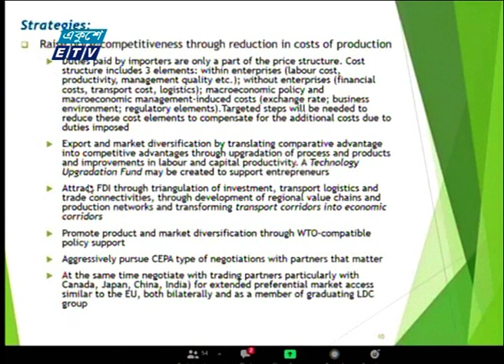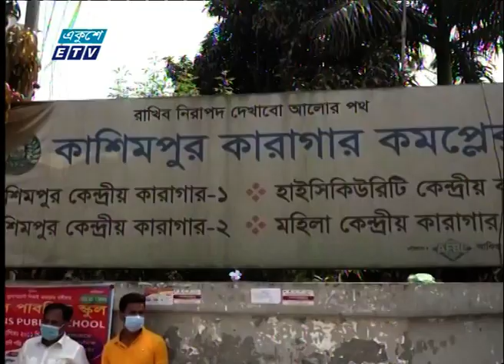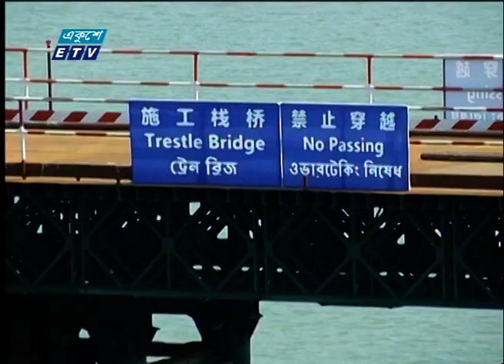01 AM News || রাত ০১টার সংবাদ || 05 March 2021 || ETV News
সময়: 01 AM News || রাত ০১টার সংবাদ || 05 March 2021

২০০০ সালের ১৪ই এপ্রিল এটি সম্প্রচার কার্যক্রম শুরু করে। টিভি চ্যানেলটির খবরে নতুনত্ব ও অভিনবত্ব থাকার কারণে দর্শকদের কাছে বিপুল জনপ্রিয়তা লাভ করে। দেশ বিদেশের সর্বশেষ খবর, নাটক, সিনেমা, ডকুমেন্টারিসহ নানা খবর ও বিনোদনমূলক অনুষ্ঠান প্রচারিত হয় একুশে টেলিভিশনে।